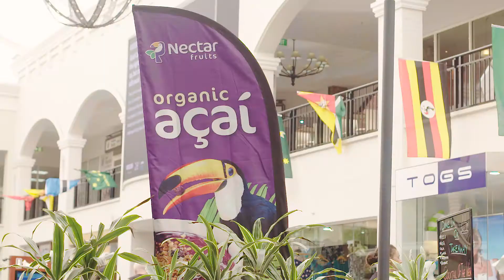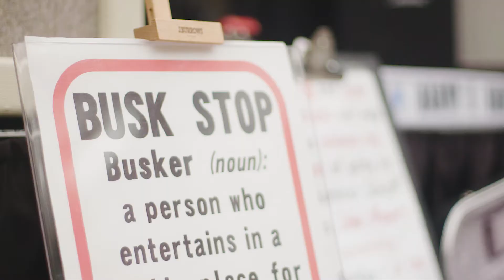Chevron Fest - Comm Games Edition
MY GEAR KIT :
Sony PXW-FS7
Sony A7i
Sealuxe FS7 Dive Housing